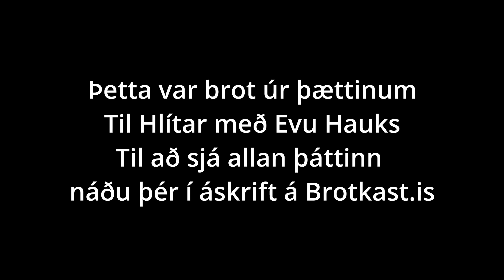Til hlítar með Evu Hauks | S01E06 | Hvers vegna lög um mannanöfn?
Úrskurðir mannanafnanefndar vekja oft líflegar umræður og vegast þá jafnan á ákveðin sjónarmið annars vegar um frelsi foreldra til að velja börnum sínum nöfn og hinsvegar sjónarmið um málvernd og jafnvel að vernda þurfi börn gegn ónefnum. Eru lög um mannanöfn tímaskekkja og hefur hlutverk þeirra breyst í gegnum tíðina? Þetta og fleira tengt mannanöfnum er umræðuefni þáttarins til Hlítar að þessu sinni.